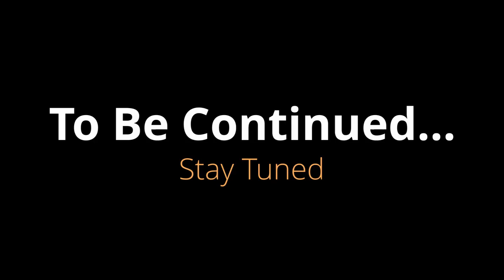The Witcher Cinematic HD Series Part 2 Ciri And The Wolf King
Hey guys Deadominator here.
This r cutscenes from the game THE WITCHER WILD HUNT i alligned them in a storyline, i hope u enjoy it.
Sitback, Relax And enjoy the VIDEO I hope u like it.
comment down bellow if u want to see more videos like this.
THANKYOU!!!